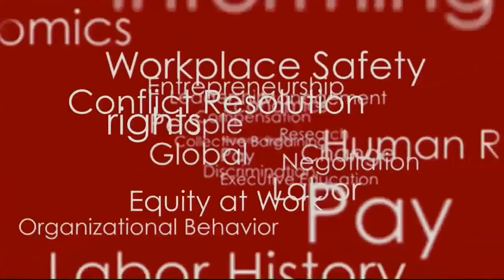Arbitration Under Fire: Research Evidence on Pros and Cons of Binding Arbitration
Binding arbitration as a dispute resolution mechanism has come under increasing attacks both in the popular media and in policy debates. There are two areas where binding arbitration has become particularly controversial: The use of interest arbitration to resolve contract bargaining disputes in the public sector, and the use of mandatory binding arbitration procedures for non-union employees to resolve statutory employment rights disputes.

Professors Alex Colvin and David Lipsky, two of the leading empirical researchers in the arbitration field, look at these new attacks on binding arbitration, where they are directed, what has inspired them, and consider what the research evidence says about their validity. Harry Katz, the Jack Sheinkman Professor of Collective Bargaining, moderates the discussion.